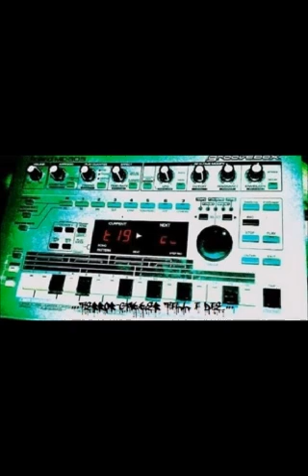qualkommando ghetto mofos